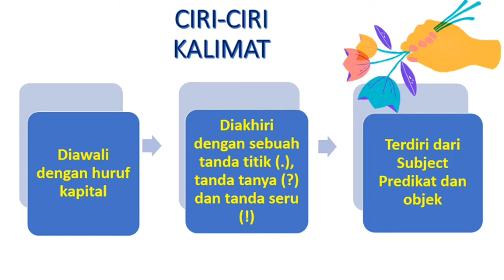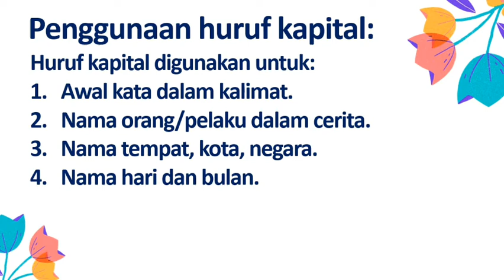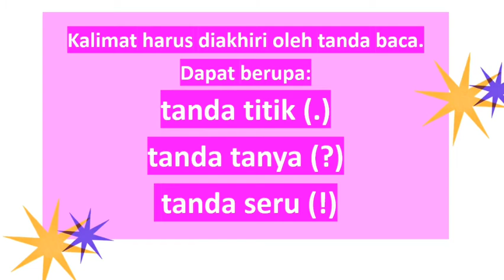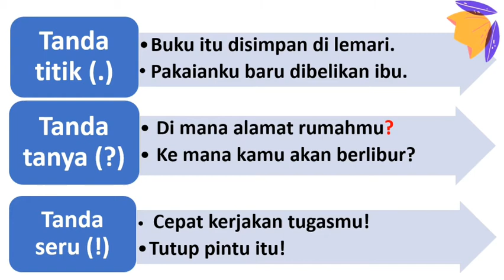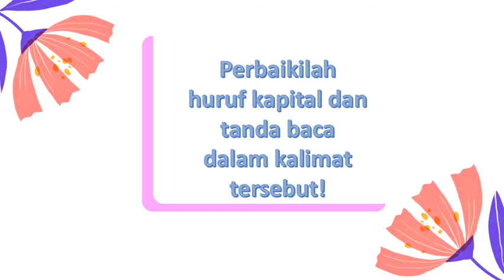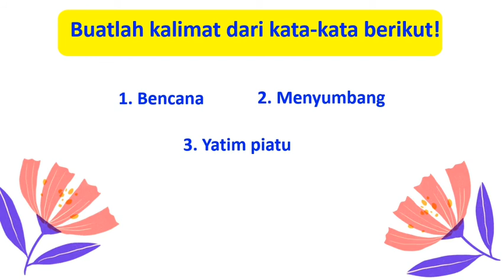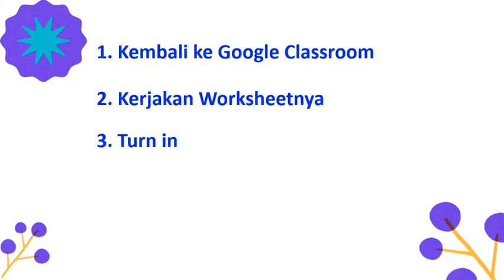Menulis kalimat yang baik dan benar || Bahasa Indonesia || Primary 2 || Al Irsyad Satya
BI P2 Week 1 Meet 2 term 3 Menulis kalimat yang baik dan benar